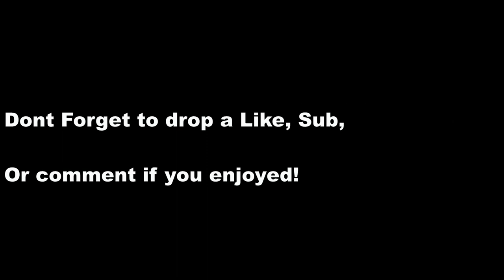FaTe Clan Montage